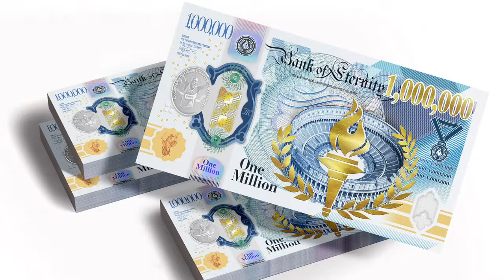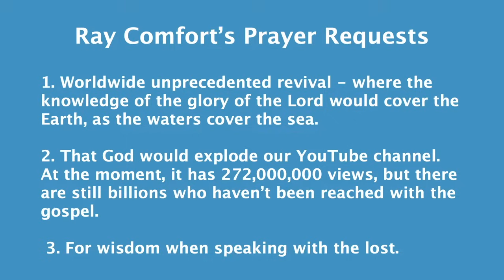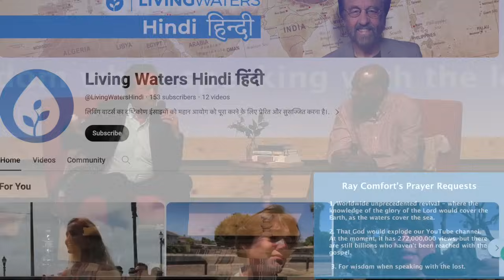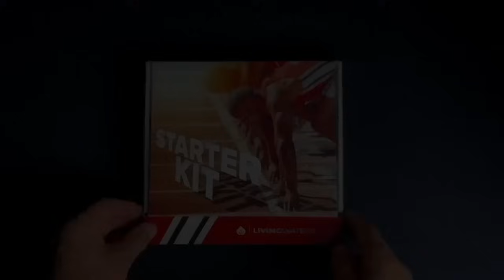He Thought He Had Died, When This Happened